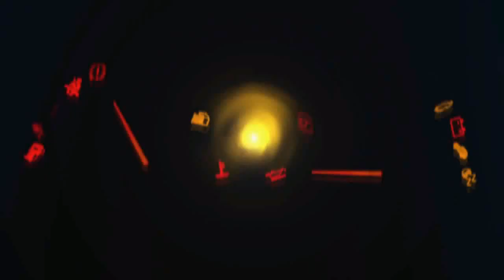WOW!! 2018 Porsche Macan GTS Changes and Release Date - Furious Cars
2018 Porsche Macan GTS Changes and Release Date - Furious Cars

2019 Porsche Macan S Review Reinhold Niebuhr was on to something when he prayed for the serenity to accept the issues he couldn't transform plus the courage to change the matters he could. Take into consideration this Porsche Macan S, one example is, a automobile we awarded accolades as the major compact-luxury SUV amongst our 10Best Trucks and SUVs for 2017.

Popular Post !